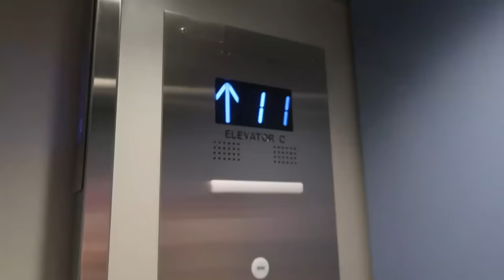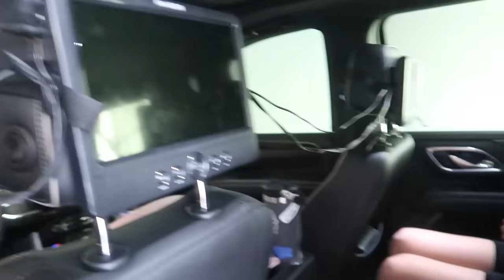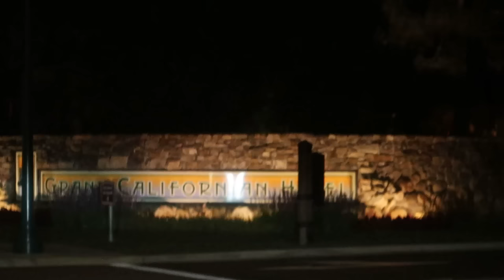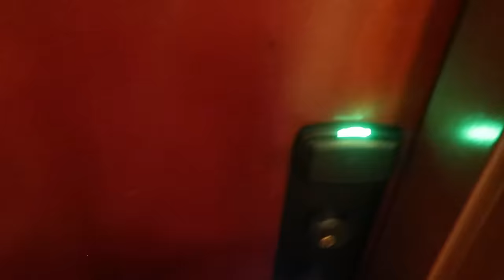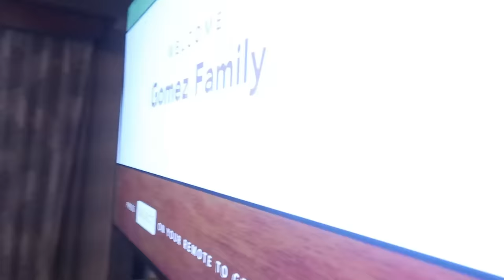Finally Going on Vacation that was Promised at Christmas Last Year! | Hoping It’s Worth the Wait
Almost a year later, we are finally going on the trip that we gave the kids as a Christmas gift last year! We hope it's worth the wait!